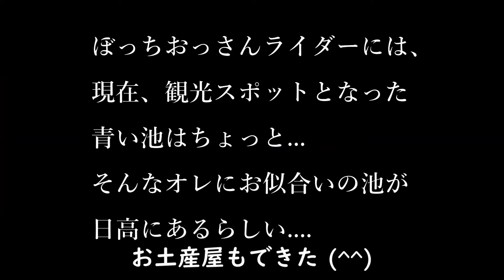廃道脇の【黒い池】は神秘的… 日高ツーリング Ride on GSX1300R 隼 北海道#31‐2020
隼で紅葉の石勝樹海ロードを走り、うわさの「黒い池」へ。旧日高国道わき山林にその池はあった... はげみになるのでコメントなどお願いします。以下、関連情報リンク

〇青い池関連
北海道8天自駕遊 [2019篇] 旭川・美瑛・富良野・札幌・登別・NISEKO☃️ | kayan.c 蔡嘉欣
コスケ【北海道一人旅】富良野と美瑛でラベンダーや青い池 景色とグルメを楽しむ

〇東山魁夷『緑響く』
御射鹿池は底に苔があり美しい青緑色に見える。東京国立近代美術館・鶴見さんは「景色が水面に映って上下対称になった構図を倒影構図という。